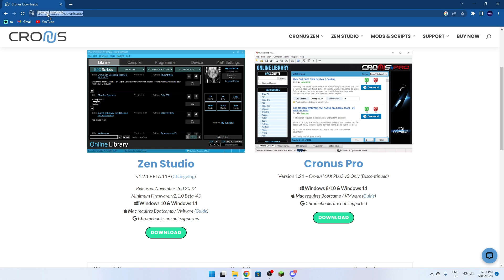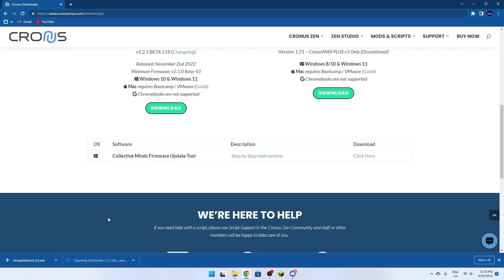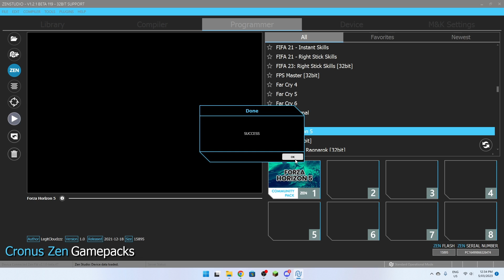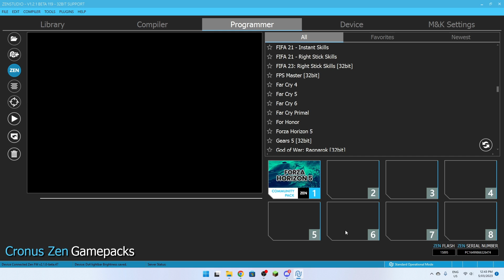How To Setup The Cronus Zen | Pc And Console | 2023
CRONUS ZEN LINKS:
Downloads: